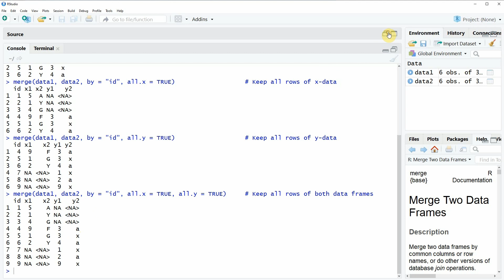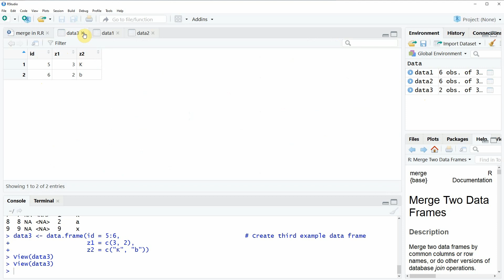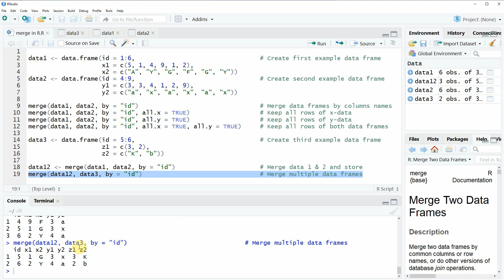Merge Data Frames by Column Names in R (Example) | Combine with merge Function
How to merge data frames in the R programming language.

The R code of this video tutorial:

data1 ‹- data.frame(id = 1:6,                                  # Create first example data frame
                    x1 = c(5, 1, 4, 9, 1, 2),
                    x2 = c("A", "Y", "G", "F", "G", "Y"))
data2 ‹- data.frame(id = 4:9,                                  # Create second example data frame
                    y1 = c(3, 3, 4, 1, 2, 9),
                    y2 = c("a", "x", "a", "x", "a", "x"))

merge(data1, data2, by = "id")                                 # Merge data frames by columns names
merge(data1, data2, by = "id", all.x = TRUE)                   # Keep all rows of x-data
merge(data1, data2, by = "id", all.y = TRUE)                   # Keep all rows of y-data
merge(data1, data2, by = "id", all.x = TRUE, all.y = TRUE)     # Keep all rows of both data frames

data3 ‹- data.frame(id = 5:6,                                  # Create third example data frame
                    z1 = c(3, 2),
                    z2 = c("K", "b"))

data12 ‹- merge(data1, data2, by = "id")                       # Merge data 1 & 2 and store
merge(data12, data3, by = "id")                                # Merge multiple data frames